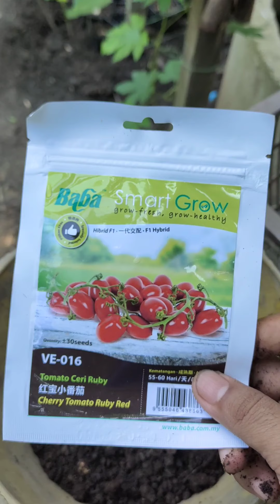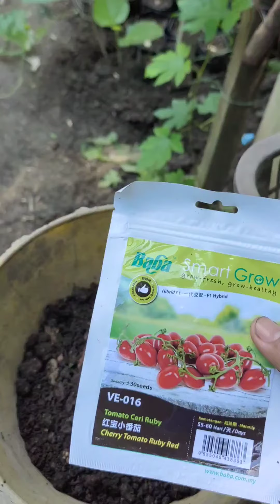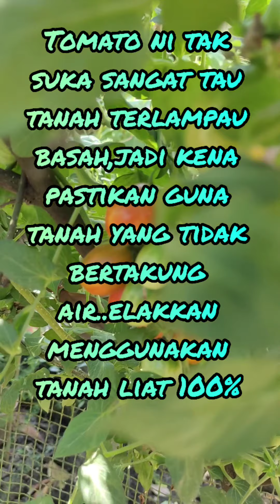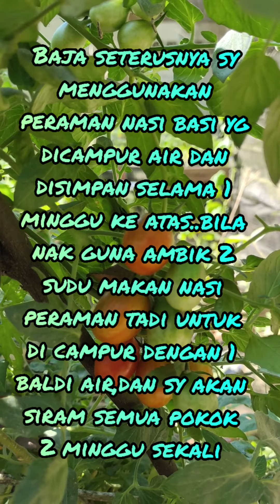CARA TANAM TOMATO CERI SAMPAI PANEN